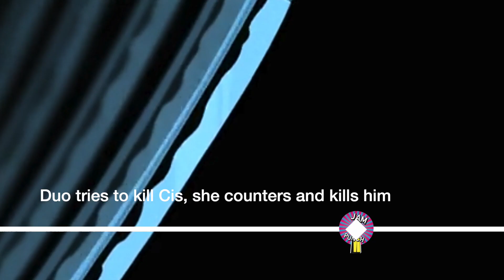AniMatrix Timeline: 'Program' Story || Matrix Explained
The Animatrix is a 2003 animated science fiction anthology film produced by the Wachowskis. It is a compilation of nine animated short films based on The Matrix trilogy, which was written and produced by the Wachowskis. Four of the shorts were also written by the Wachowskis. The film details the backstory of The Matrix series, including the original war between humankind and machines which led to the creation of the titular Matrix. Program was written and directed by Yoshiaki Kawajiri and produced by Madhouse. The character designs were done by Yutaka Minowa. It follows the protagonist, Cis (Hedy Burress), who is engaged in her favorite training simulation: a battle program set in feudal Japan.

0:00 The Animatrix story, Program
0:03 The Animatrix timeline explained, Program

Learn more!
• The Matrix explained
• The Animatrix explained
• The Animatrix timeline
• The Animatrix story
• The Animatrix timeline explained
• The Animatrix ending explained
• Program
• Program story
• Program timeline

MARVEL CINEMATIC UNIVERSE TIMELINE EXPLAINED! ► shorturl.at/qITY4